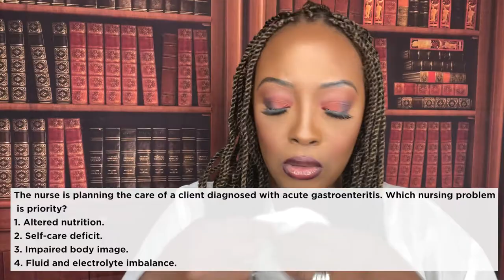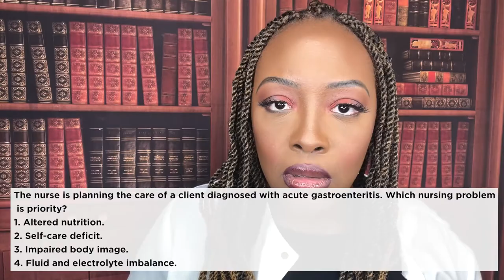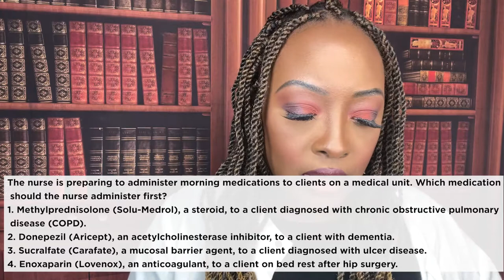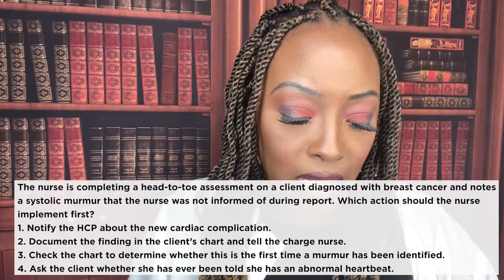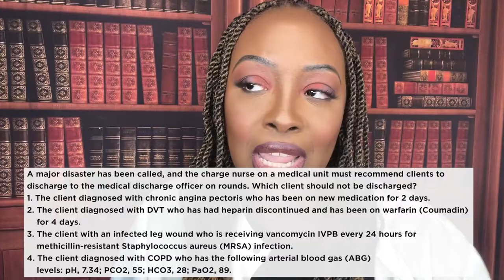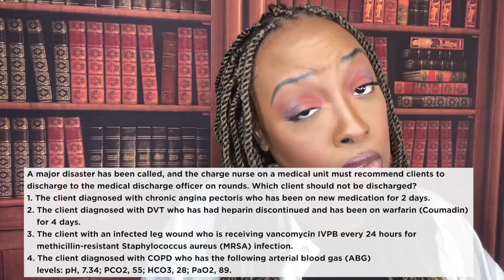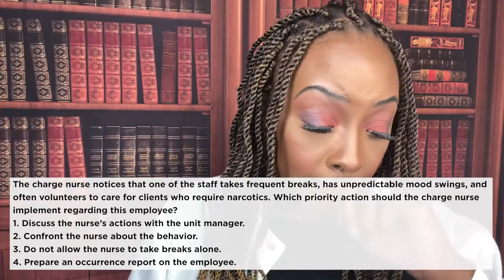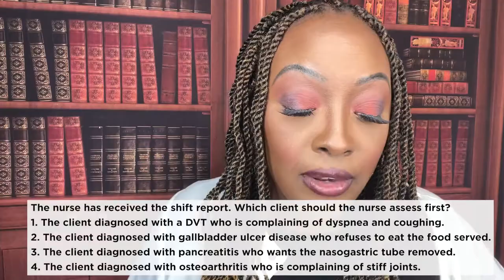Priority and Delegation in Nursing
In this video you will learn about the importance of priority and delegation in nursing. Learn about which tasks and nursing interventions must be performed by the registered nurse and which nursing tasks may be delegated. These are important concepts for NCLEX, HESI, and ATI.

Follow Nexus Nursing on Facebook, TikTok, and Instagram!!!